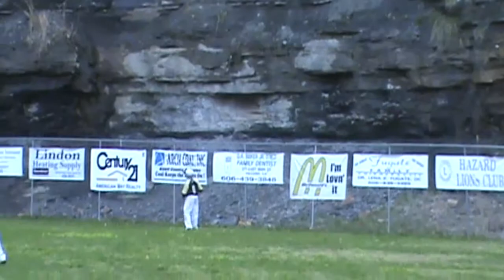JCMS vs Hazard 2014